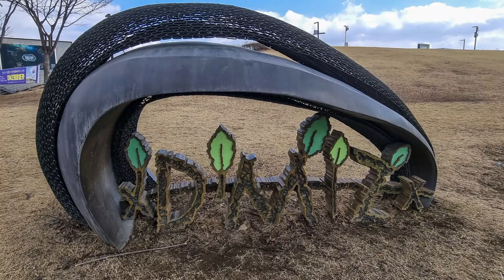파주 평화누리공원 Ⅰ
임진각국민관광지 안에는 임진각을 비롯한 각종 시설물, 그리고 평화누리공원이 있는데, 이번에는 평화누리공원에서 흐르는 구름을 5초 간격으로 1시간 동안 촬영한 사진을 동영상으로 만들어 보았습니다. 카메라가 구름을 촬영하는 동안 스마트폰으로 주변 풍경을 담았습니다.